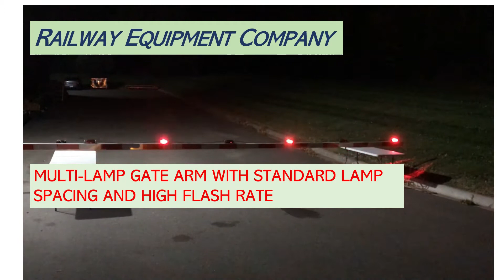HIGHWAY CROSSING GATE LIGHTS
Highway crossing gate arms with multiple lights at standard spacing and high frequency flash rate for greater motorist visibility. crossing gate arms, crossing gate arm lights, crossing gate arm lamps, gate arm lamps, railroad crossing gates, railroad crossing gate arms, railroad flashing lights